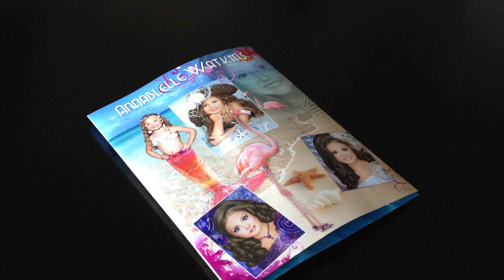Annabelle Watkins - 2012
OPP 3D Pop-up Compcards